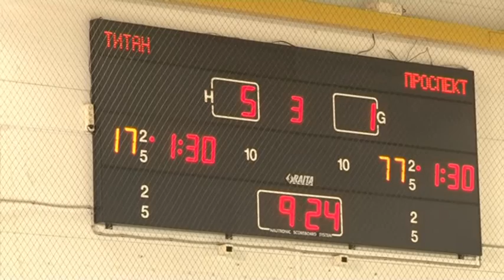Открытие Ночной хоккейной лиги в Омской области